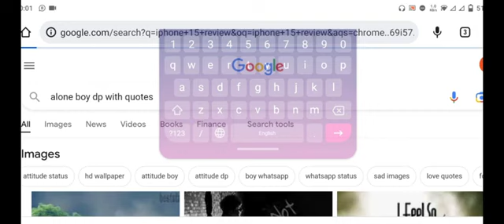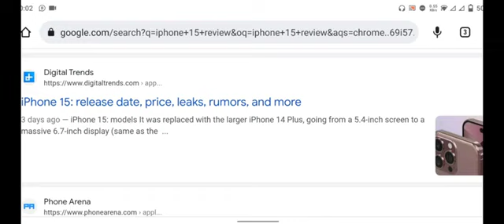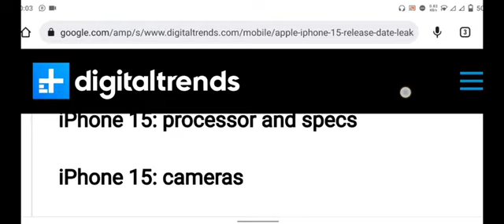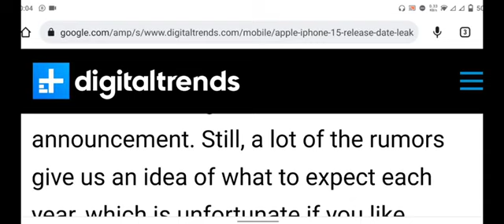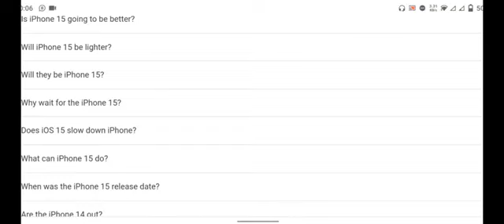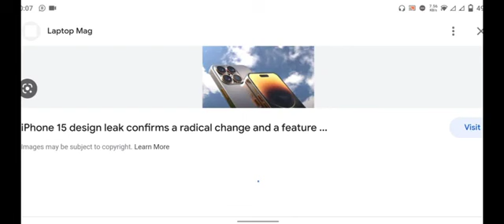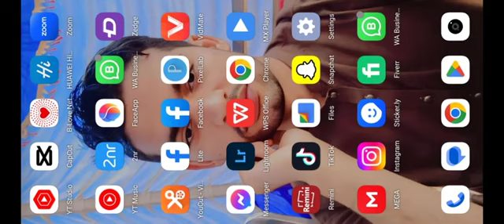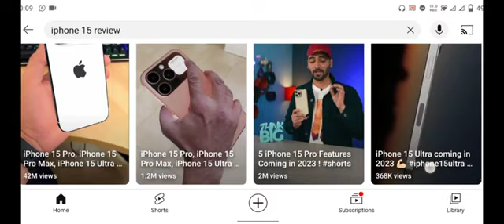iPhone 15 pro lounch big announcement | iphone 15 pro max 2023 price | Technical Sameer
What will iPhone 15 Pro look like?
Image result for iPhone 15 pro review
The iPhone 15 Pro is expected to measure in at 6.1 inches, while the iPhone 15 Pro Max will be 6.7 inches, identical to the iPhone 14 Pro models. So far, it looks like the iPhone 15 Pro models will have an updated design, with Apple introducing thinner, curved bezels and a new titanium chassis